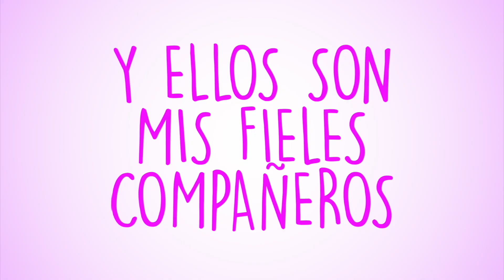¿Podré pegar mi maneki neko quebrado?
¿Qué es el Kintsugi?
El kintsugi es la práctica de reparar fracturas de la cerámica con barniz o resina espolvoreada con oro. Plantea que las roturas y reparaciones forman parte de la historia de un objeto y deben mostrarse en lugar de ocultarse. Así, al poner de manifiesto su transformación, las cicatrices hiembellecen el objeto.

☆　 Datos Técnicos 　☆

Cámara: Canon EOS Rebel T5i.
Cámara vlogs: Sony Alfa 5000.
Luces: led ring light marca Neewer® comprada en USA.